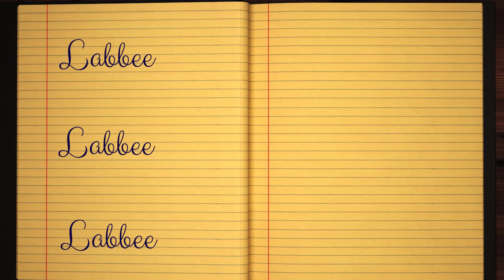Learn how to Write the Name Labbee Signature Style in Cursive Writing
Labbee - did you always want to learn how to write your name in calligraphy and make it pretty?